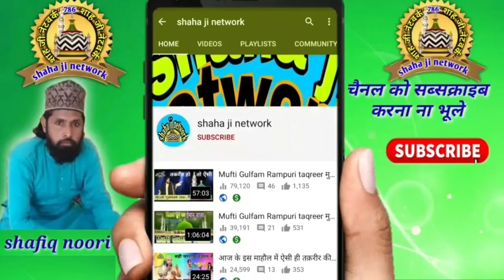क्यूँ किसी चीज़ का मुझको ग़म हो raees ul qadri ki naat✔naat 2022